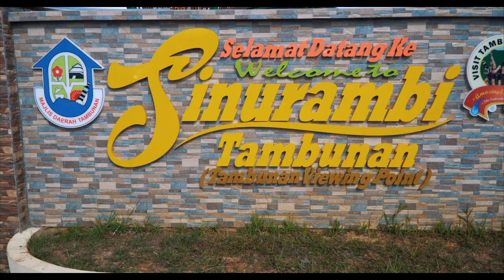Borneo Rimbawan - This is Sinurambi Tambunan X Tambunan Viewing Point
For any enquiries please contact